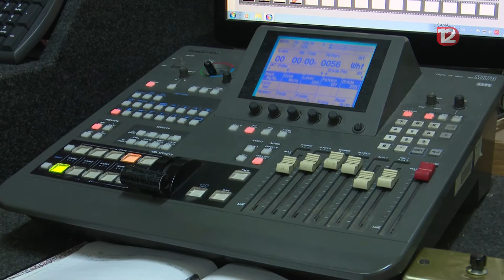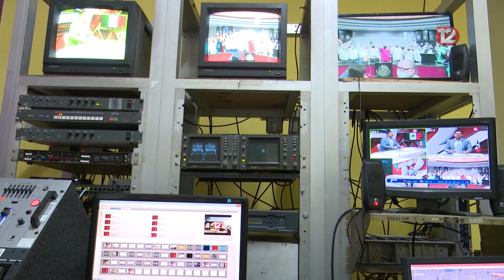Transmitirá Canal 12 en HD desde este lunes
La Directora General del Instituto Colimense de Radio y Televisión, Janet Jazmín Delgado Mercado, anunció que este lunes 4 de octubre, Canal 12 hará un apagón analógico para transmitir totalmente en Alta Definición.